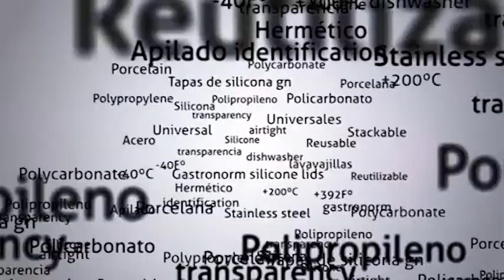GN-Silikondeckel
Die Silikondeckel von Araven schließen absolut
hermetisch und helfen, die Lebensmittel länger
frisch zu halten. Reduzierte mikrobielle Belastung,
weniger Oxidazion und eine bessere Erhaltung der
Textur, den Aromen und dem Geschmack.
Dank des flexiblen Materials sind diese Deckel
universell einsetzbar. Sie können für alle Behälter
in den gleichen GN-Maßen verwendet werden,
unabhängig von dem Material, aus dem diese
gefertigt sind: Polycarbonat, Polypropylen,
Melamin, Porzellan, rostfreier Stahl etc. Ihre
Transparenz ermöglicht die Identifizierung des
enthaltenen Lebensmittels.